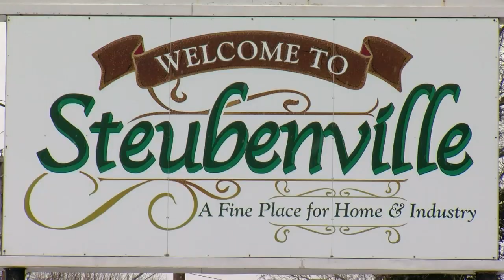Best Bite: DiCarlo's Pizza 012618